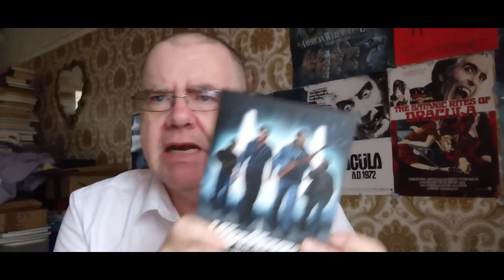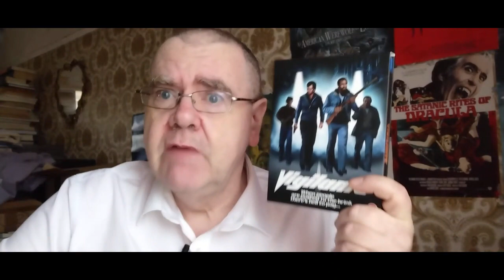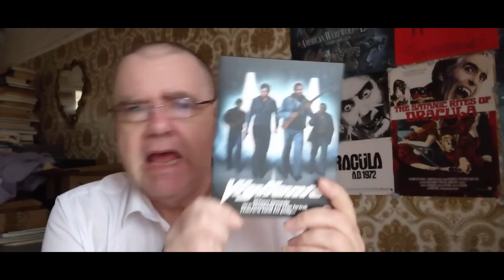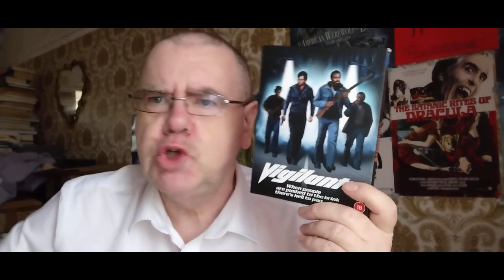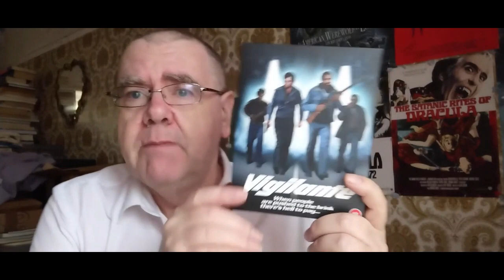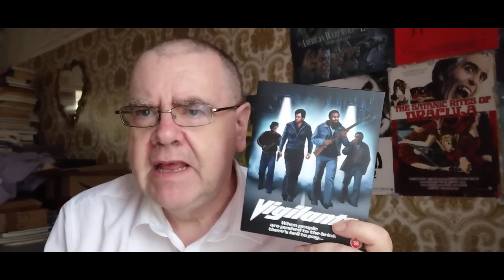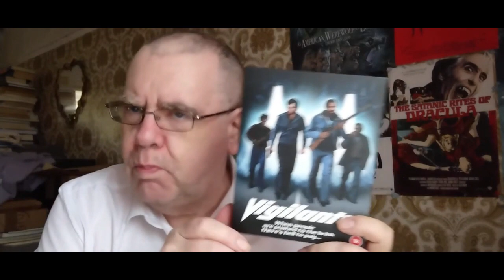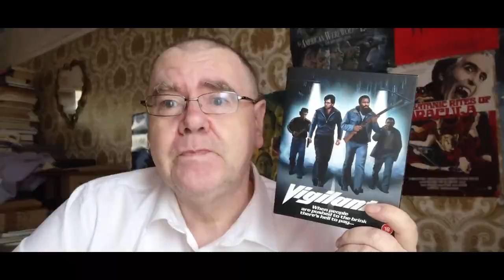VIGILANTE (1982) - Movie Review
My review of the 1982 American crime drama, Vigilante.